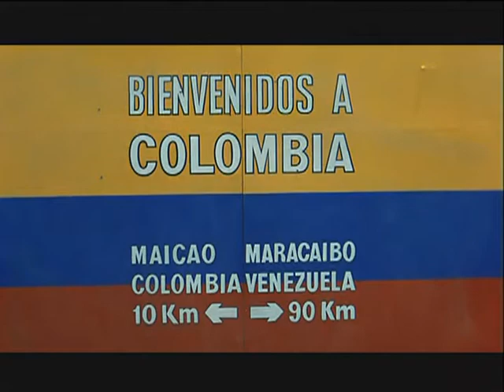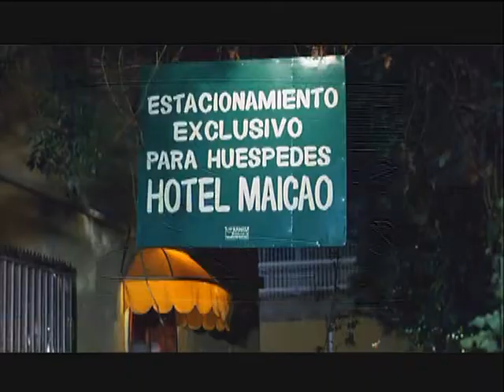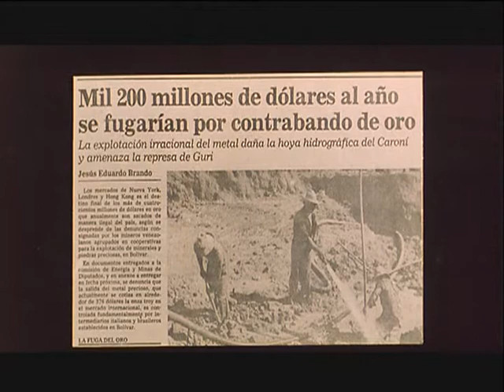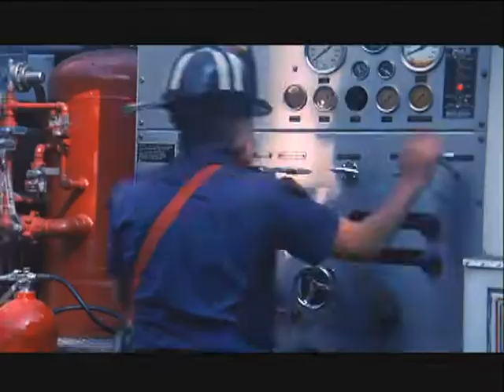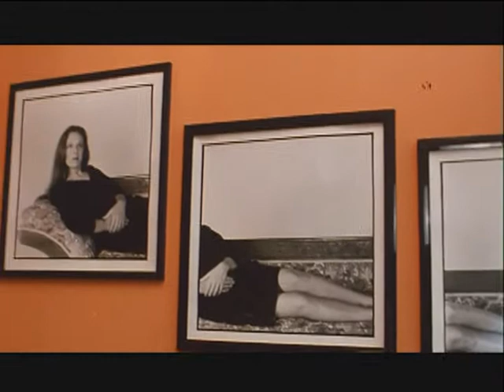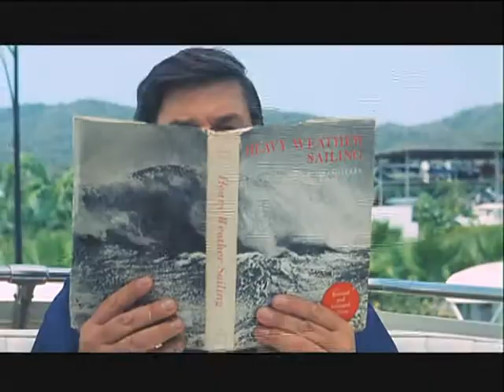El Secreto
El Secreto por Luis Armando Roche.